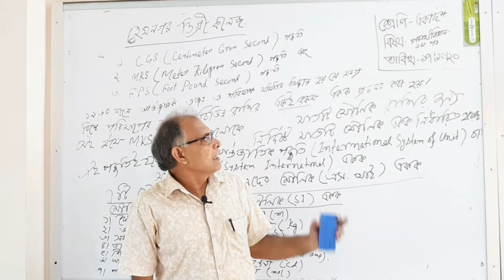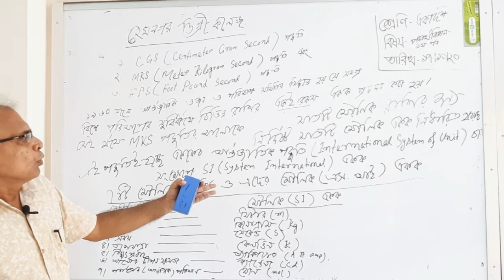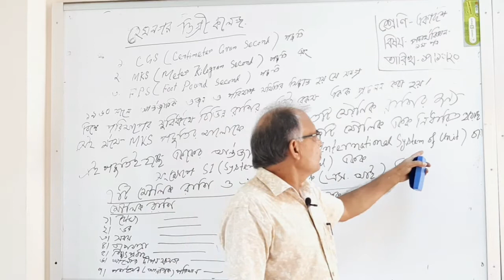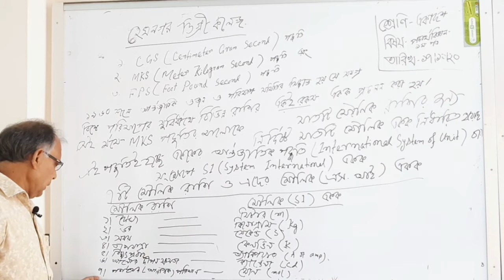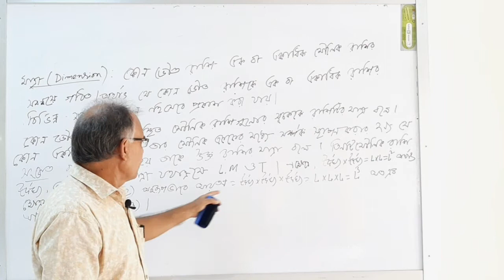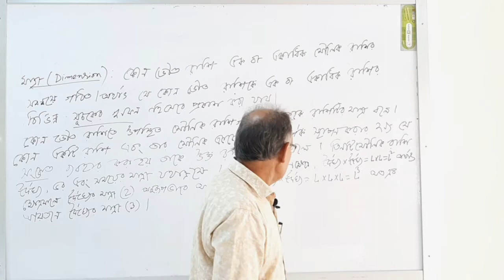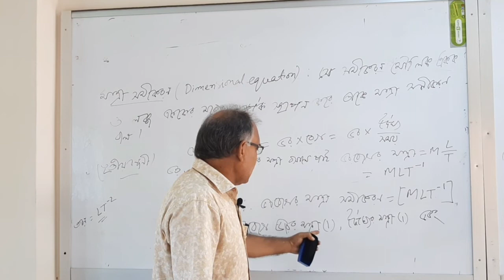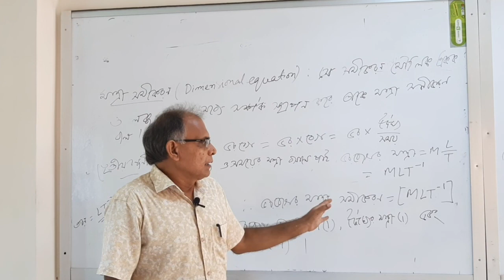পদার্থবিজ্ঞান ১ম পত্র ( অলোক কুমার দাস, সহকারী অধ্যাপক, হেমনগর ডিগ্রী কলেজ